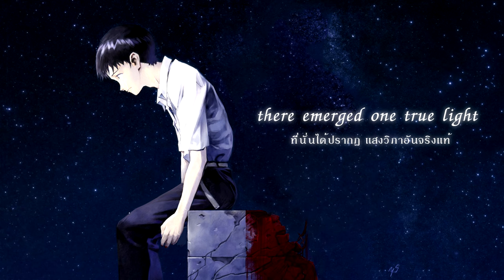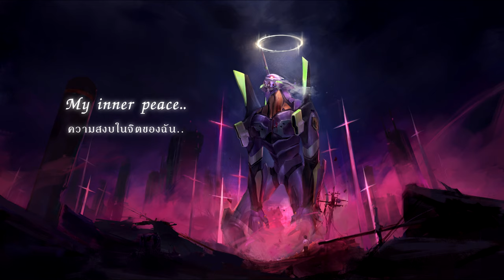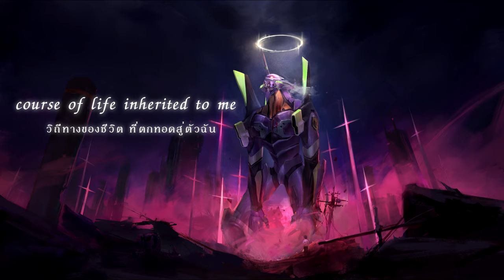"Prettiest star & Karma" (A8_choir+A9_strings) by Shiro SAGISU ― Evangelion:3.0+1.0【TH & ENG Lyrics】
Title Tracks : "opus 208 lied《prettiest star》" and  "opus 209 lied《karma》"

Album : Shiro SAGISU Music from "SHIN EVANGELION"
Produced, Composed & Arranged by Shiro SAGISU

Soprano/Soprano soloist : Catherine Bott
Alto : Deborah Miles-Johnson
Tenor : Andrew Busher
Bass : Michael George

Conductor: Nick Ingman
Violin (1st principals): Perry Montague-Mason, John Mills
Violin (2nd principal): Emlyn Singleton
Viola (principals): Peter Lale, Vicci Wardman
Cello (principals): Anthony Pleeth, Martin Loveday, Nick Cooper
Contrabass (principals): Chris Laurence, Stacey Watton

[  Shiro SAGISU pays his respects to.. ]
Derek Watkins (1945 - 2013) デレク、素晴らしい演奏ありがとう！
Martin Loveday (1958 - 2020) マーティン、素晴らしい演奏ありがとう！

Orchestra Contractor : Lucy Whalley, Jenny Nendick, Isobel Griffiths

Librarian : Yuiko SAGISU, Yukiko Tanimoto, Ron Shillingford
Pro Tools Operator : Takashi Kimitsuka, Mayumi Akao

Overseas Studio Affairs : Philip Bagenal, Alison Burton, Fiona Gillot, Jack Doutt
Recording : Jonathan Allen, Simon Rhodes, Rupert Coulson, Tom Bailey, Olga FitzRoy, Jake Jackson, Philip Bagenal, George Murphy, Masahiro Kawaguchi, Shiro SAGISU
Premix : Rupert Coulson
Mixing : Shiro SAGISU
Mastering : Patricia Sullivan
Post Production : Machiko Suzue, Kaori Ishibashi, Masahiro Kawaguchi

Recording Studio Hall (London): Abbey Road studios, Air Lyndhurst Hall, Eastcote studios
Recording Studio (Paris, Angoulême): Beethoven d'Hallwyll Printz
Recording Studio (Tokyo, Yokohama): AVACO, King Sekiguchidai studio, Sound City, ∠R, Ro-JAM
Premix: Beethoven
Premix, Post-Production: Sony Nogizaka, ∠R, Ro-JAM
Mixing Studio: Ro-JAM
Mastering: Patricia Sullivan room at Bernie Grundman Mastering

Overseas Management: Shiro SAGISU
Local Management: Fumio Miyata, Mai Sato, Rie Shimasue

Production Manager: Shiro SAGISU, Rie Shimasue, Ro-JAM Ltd.

Executive Producer: Hideaki Anno

― From "Evangelion:3.0 Theatrical Booklet", illustrated by Yoshiyuki Sadamoto.
― From "Evangelion Calender 2018", illustrated by Takeshi Honda.